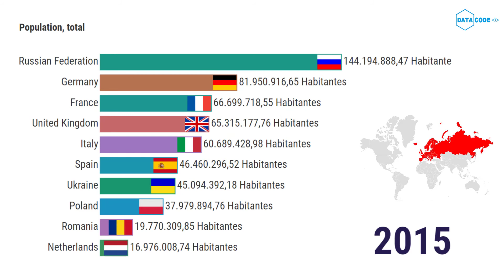Os Países mais populosos da Europa 1960 - 2018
Conteúdo do vídeo:
Qual a população da Europa?
Como é a população da europa?
Quais as 10 maiores maiores população da europa?

Tema: População Mundial